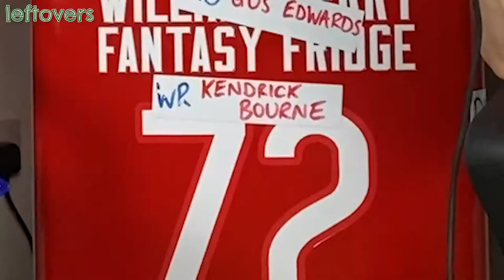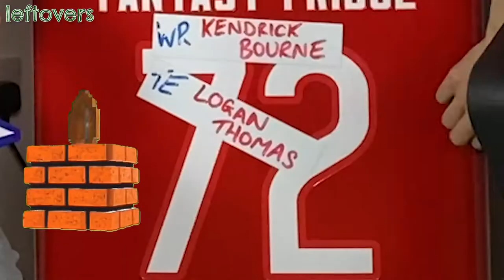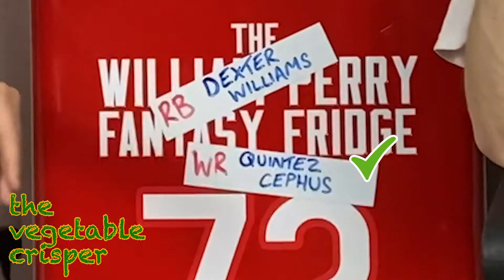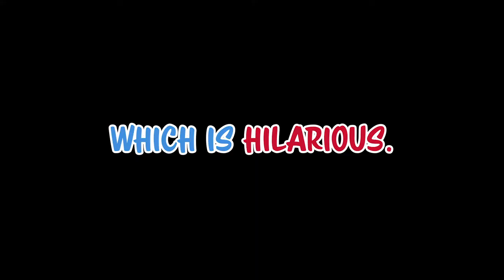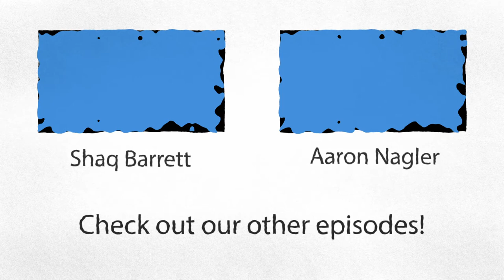ROBERTO AGUAYO - FSU & Buccaneers // THE NVL SHOW 030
This week we sit down with the most accurate kicker in NCAA history Mr. Roberto Aguayo. We reflect on his time at FSU, getting bulling by Miami U linebackers and his time as a Tampa Bay Buccaneer - *sad hugh*.

Culminating in the GREATEST SINGLE SEGMENT ON ANY SHOW IN THE HISTORY OF MODERN TELEVISION. What's not to love? So sit back, Si that Senor and come vibe with the NVL Boys as we scream at our holder - LACES OUT!

Also included this week are two brand new segments - Those Were the Plays, and The William Perry Fantasy Fridge! Like em?

NFL
NFL FILMS
CBS
FOX SPORTS
NBC
WARNER BROTHERS
SNN
NCAA
FSU
HBO